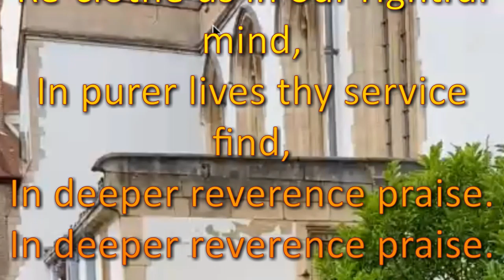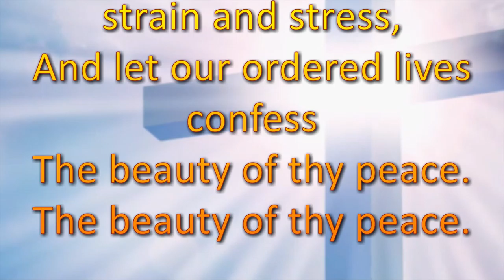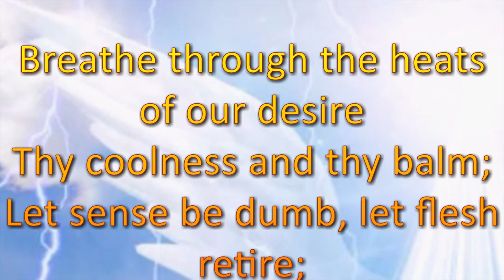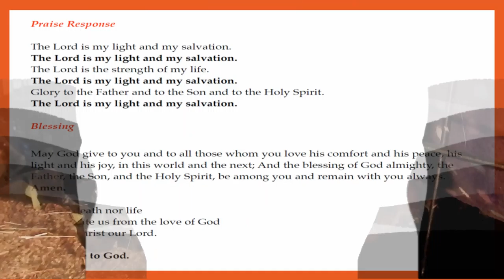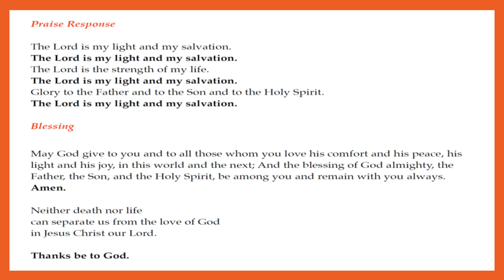2nd Sunday before Advent 18 xi 2020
An impression of a Zoom service on the second Sunday before Advent, 15 November 2020, based on a service at the Parish of St Mary and Christ Church, Hendon in the Church of England Diocese of London. I do not record most of the service to avoid breach of copyright, so I use copy-right-free recordings. Guinea pigs Goldy and Norman were members of the congregation.